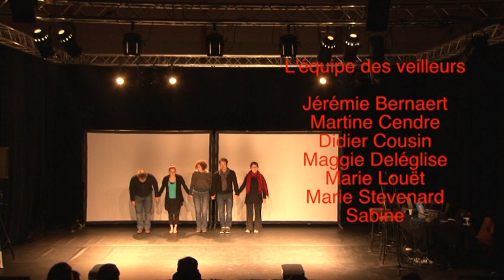HVDZ à Lecluse décembre 2013 (4)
Une semaine, Les comédiens sont allés à la rencontre des Léclusiens pour les interviewer, leur demander ce qu’ils pensent de leur village.